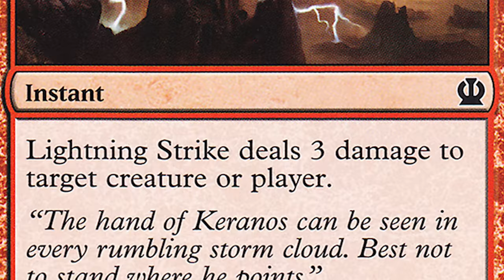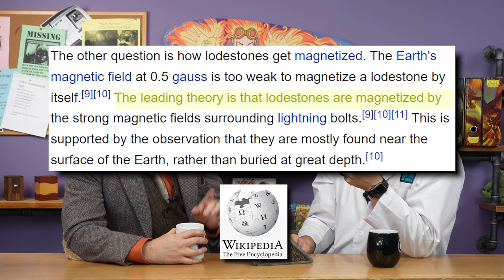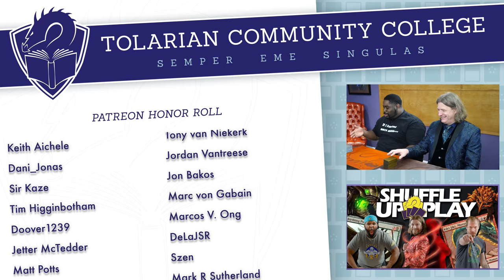I Explain To Kyle Hill How Magnets Work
Since Thor is here, be sure to stay for the after credits scene, then go watch the new Shuffle Up & Play, my Magic: The Gathering gameplay series

Want to actually learn something and explore the exciting world of science?

Or follow Kyle on Twitter at: @Sci_Phile